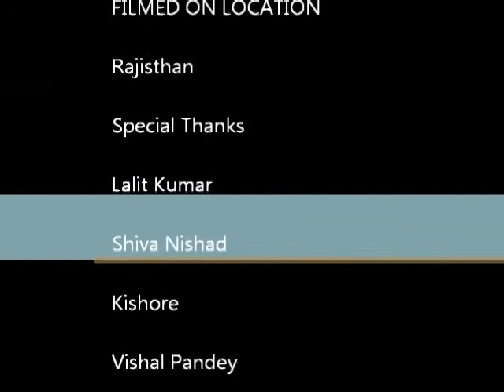Mahendra car lamberghini car